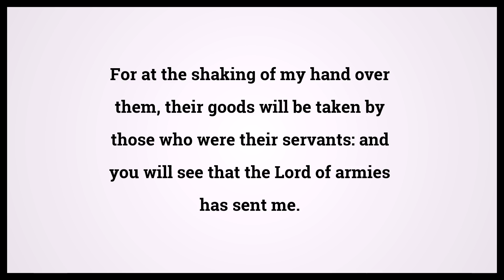Holy Bible Zechariah 2:13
Video shows Holy Bible Zechariah Chapter 2 Verse 13: For at the shaking of my hand over them, their goods will be taken by those who were their servants: and you will see that the Lord of armies has sent me. Powered by MaryTTS. Text taken from Bible in Basic Edition. Bible Zechariah 2:13 Bible Learning, what Bible verse says.